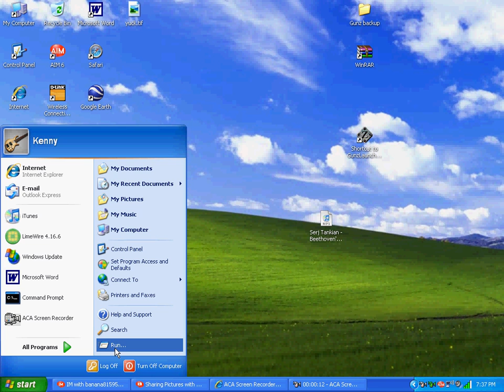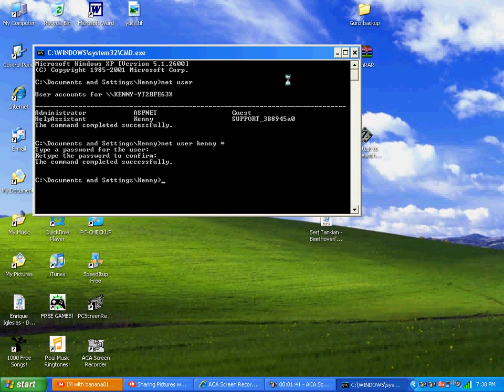Windows Xp password change Hack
HOW TO HACK AND CHANGE WINDOWS PASSWORD!

turn your sound on...i wouldve used notepad but my comp was too slow today :(